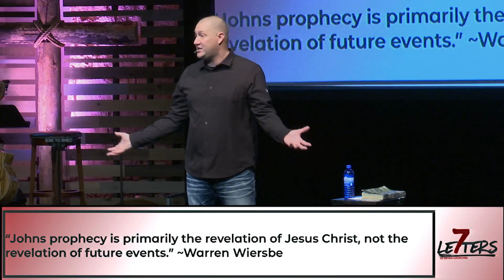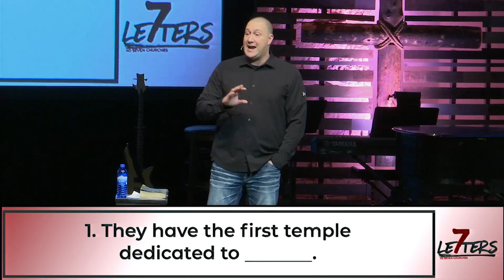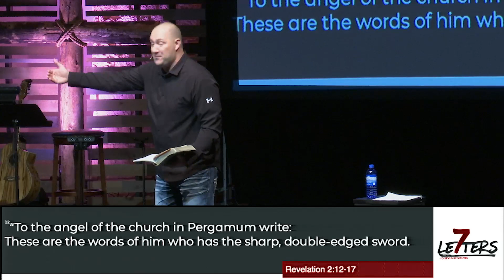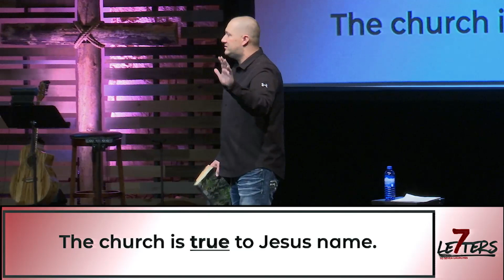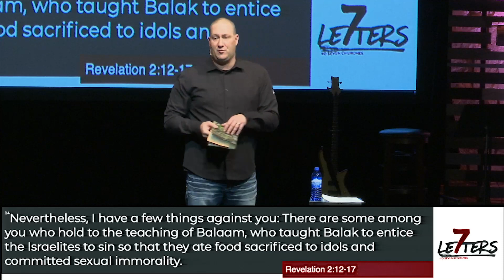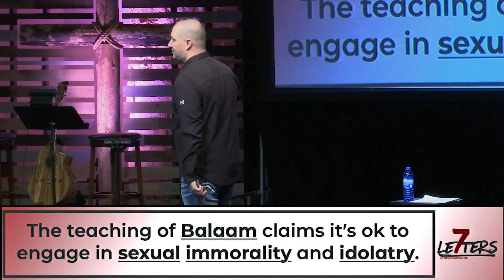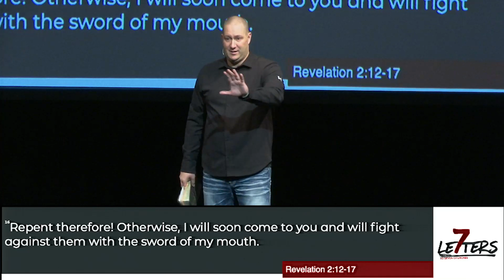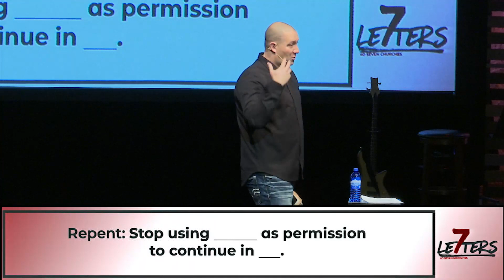Seven Letters To The Seven Churches - Week 3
n this 7-session series and church-wide Community Group study, you will examine Jesus’ letters to the seven churches. As we read these letters, which are recorded in the Book of Revelation, we will look at the implications for each church, as well as how Christ’s message also speaks to the Church today.